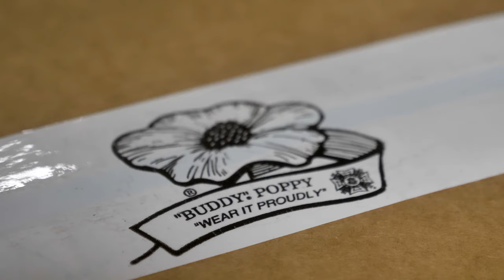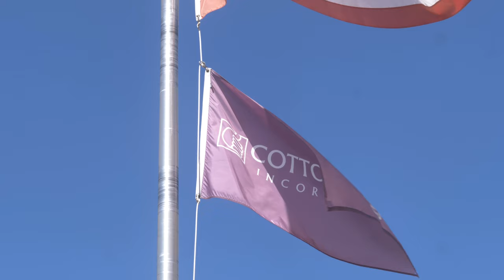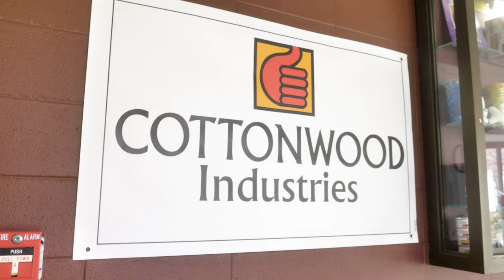Behind the VFW "Buddy"® Poppy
As Memorial Day approaches, we highlight the significance of the VFWBuddyPoppy and those who put so much care into each Buddy Poppy assembled, ensuring a grateful nation never forgets those who sacrificed all for us.